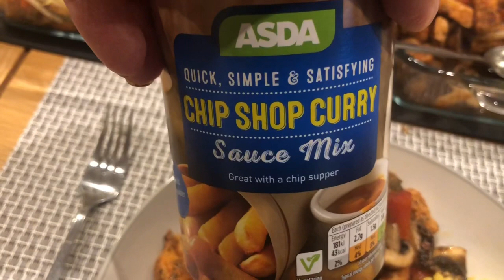Slimming World Meals of the week | Family of 4 | What I eat in a week to lose weight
Here are my meals of the week on the Slimming World Plan.   Some lovely meals this week, another 1lb weight loss this week!
Caroline X

SUNDAY Beef roast dinner including an Asda large yorkshire pudding and lots of veg
MONDAY Stir Fry Asda Firecracker chicken, Hoi sin sauce, veg, rice and chip shop curry sauce
TUESDAY Smoked gammon, butternut squash and mushrooms
WEDNESDAY Simple omelette with lots of speedy veg
THURSDAY Teryaki marinaded chicken thigh, chips and peas